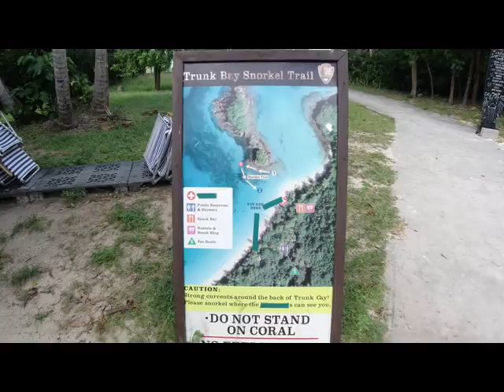Trunk Bay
Trunk Bay is on the top 10 most beautiful beaches in the world list and it didn't disappoint!! a little crowded for our liking but we made due.